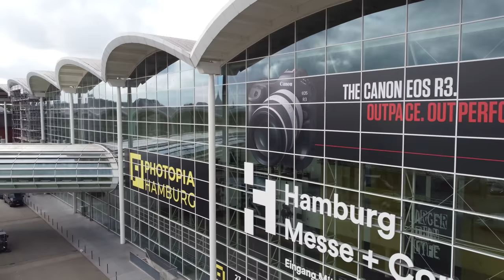Udo Lindenberg + Tine Acke: Stärker als die Zeit auf der Photopia Hamburg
Photo phantastico ❤️‍🔥 sehr fulminanto 😎😎 hammer film von Alex und seinem Solectric Team auf der Photopia hamburg yeah 🔥🔥🔥  bilder aus der vierten dimension , hightech und vintage .. stärker als die zeit. wer nicht live dabei war kriegt hier nen geilen überblick,,. very emotional, zieht’s euch rein wie ne gude cigar (haha)